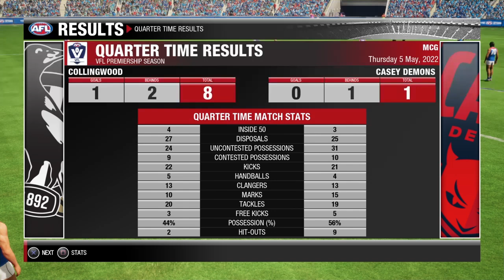PRO Footballer Career Shay Smithey [ Scrappy Game Of Footy ] VFL STATE LEAGUE - Collingwood Magpies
Country Boy From Mallala South Australia